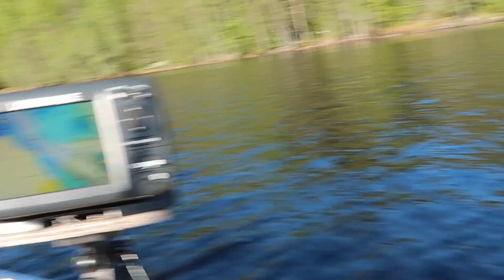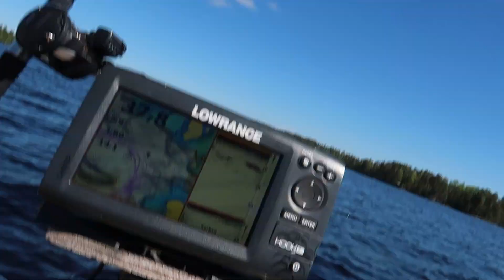Kevään komia päätösreissu | Lohen vetouistelua